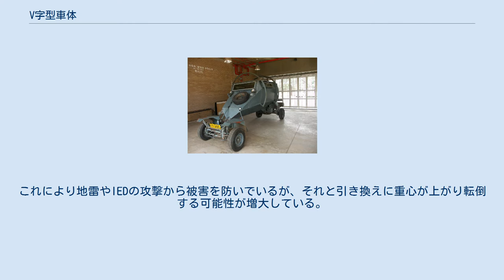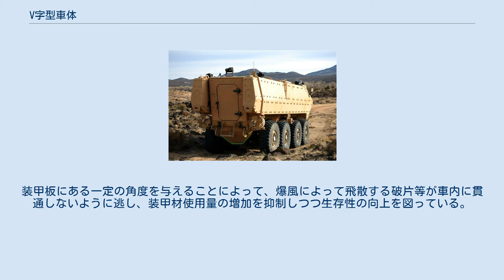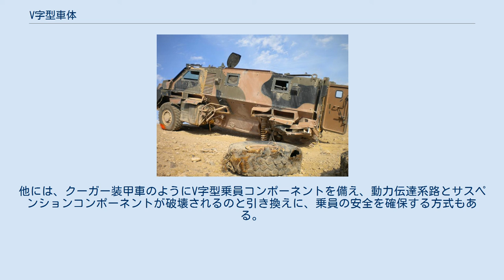V字型車体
装甲_(車両)
海兵隊人員輸送車両（en:Marine Personnel Carrier）の後部面で、緑色の線で強調された部分がV字型となっている。
これにより地雷やIEDの攻撃から被害を防いでいるが、それと引き換えに重心が上がり転倒する可能性が増大している。
 V字型車体（ブイじがたしゃたい、英語：V-hull）は、装甲兵員輸送車（APC）や歩兵機動車（IMV）および歩兵戦闘車（IFV）で用いられる装甲車両設計の方法の一種。
 その設計の先駆は1970年代に登場したレオパルド装甲車（en）に求められ、ローデシア紛争に投入される。
特に対戦車地雷に苦しめられた南アフリカでは多くのV字型装甲車両が開発されておりランド・システムズ OMC社（en:Land Systems OMC）製のラーテル歩兵戦闘車やブッフェル装甲兵員輸送車、マンバ装甲兵員輸送車などがある。
 その設計の目的は地雷や即席爆発装置の爆風から乗員や車体の生存性を向上させるためで、V字型の傾斜装甲を採用している。
装甲板にある一定の角度を与えることによって、爆風によって飛散する破片等が車内に貫通しないように逃し、装甲材使用量の増加を抑制しつつ生存性の向上を図っている。
 V字型車体は、幾つか異なる方法で装甲車両の設計に取り入れられている。
多くの車種では、例えばBAEシステムズ社のRG-31やRG-33はモノコック・シャシにV字型車体を取り込み、他にはATF ディンゴやマックスプロのようにボディ・オン・フレームにV字型車体コンポーネントを、そして更にV字もしくは半円形部位を用いることによって動力伝達系路を保護している。
他には、クーガー装甲車のようにV字型乗員コンポーネントを備え、動力伝達系路とサスペンションコンポーネントが破壊されるのと引き換えに、乗員の安全を確保する方式もある。